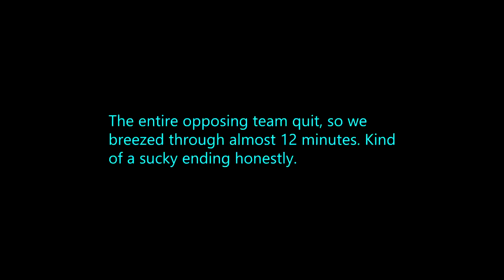BECOME THE RIDDEN - Back 4 Blood BETA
{PT 3} after George go off I accidentally clicked into versus and I’m so glad I did. It’s awesome!